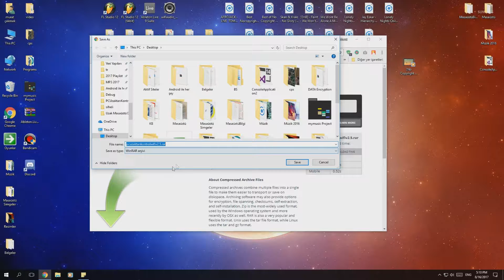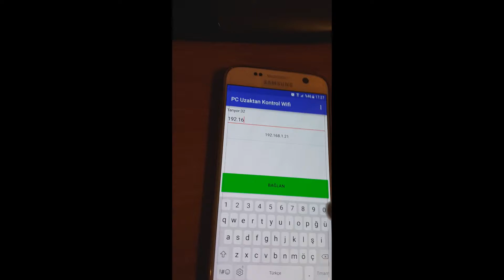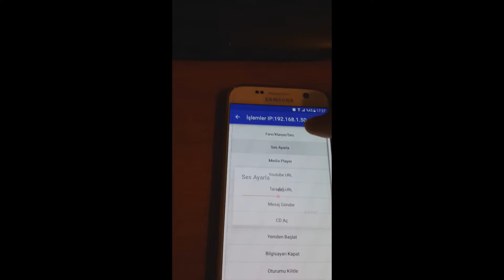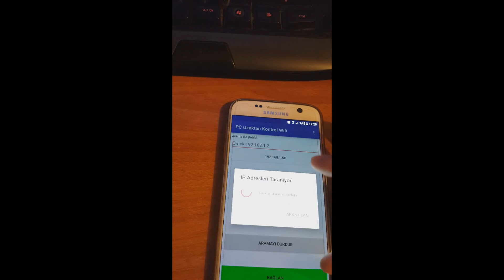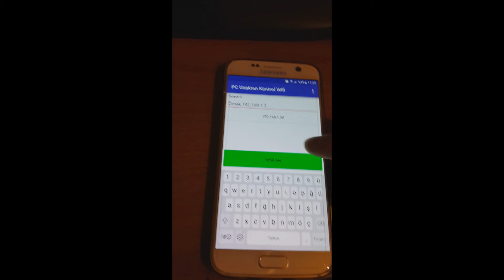PC Uzaktan Kontrol Wifi Mobil Uygulaması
Bu uygulama eskide kaldığından yenisini yazdım ve çok daha kaliteli oldu.
Açık kaynak kodlu olması güven konusunda şüpheleriniz olmayacak artık.